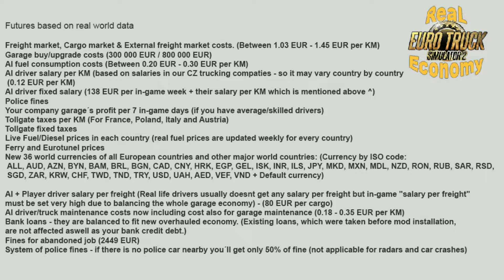ETS2 R 3 Antwep B to Dortmund G Transport Hardware ETS2 ! GAMEPLAY ! Simulation Game!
Antwep B to Dortmund  G Transport Hardware